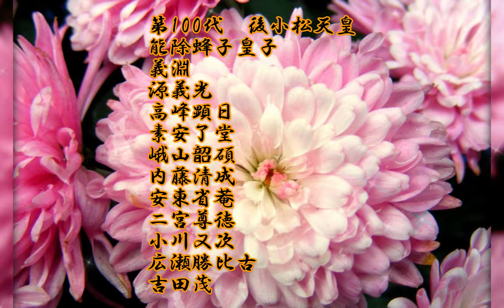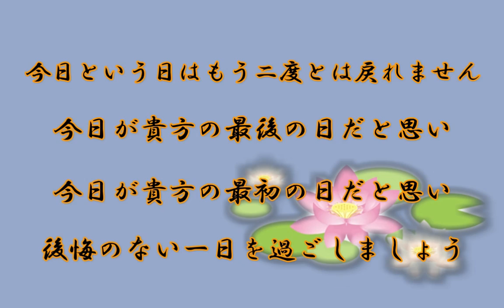十月二十日 霊界からの叡智！生命よりも大切な魂の尊厳を！蘇れ日本魂！先師尊霊の御忌日を尊ぶ！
十月二十日の御忌日
第100代天皇　後小松天皇　ごこまつてんのう
能除蜂子皇子　のうじょはちすのおうじ
義淵　ぎえん
源義光　みなもとよしみつ
高峰顕日　こうほうけんにち
素安了堂　そあんりょうどう
峨山韶碩　がさんじょうせき
内藤清成　ないとうきよなり
安東省菴　あんどうせいあん
二宮尊徳　にのみやそんとく
小川又次　おがわまたじ
広瀬勝比古　ひろせかつひこ
吉田茂　よしだしげる

「甦れ日本魂」
ホームページ